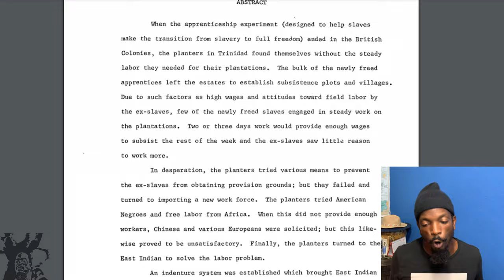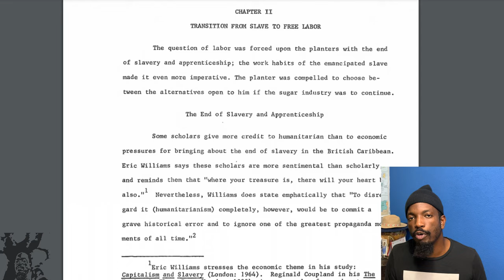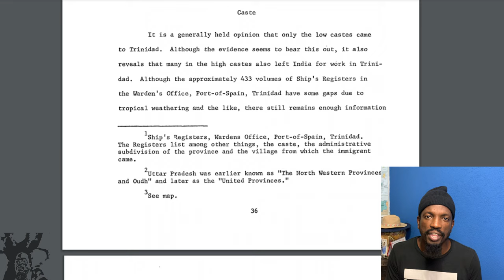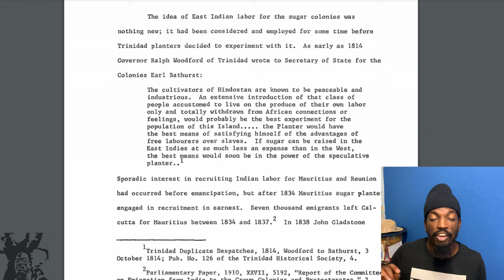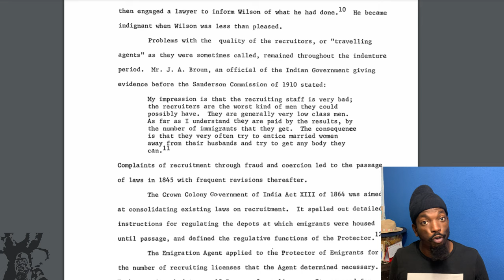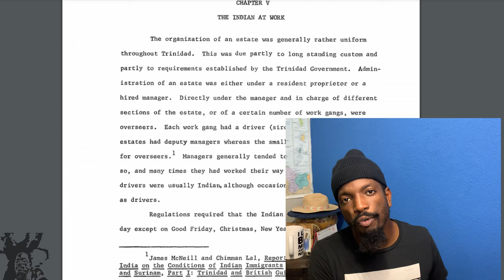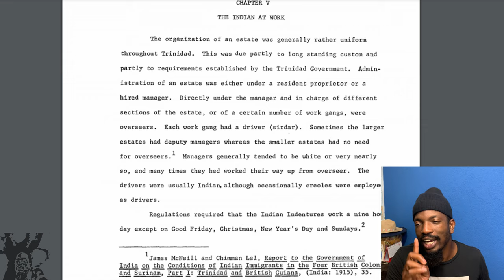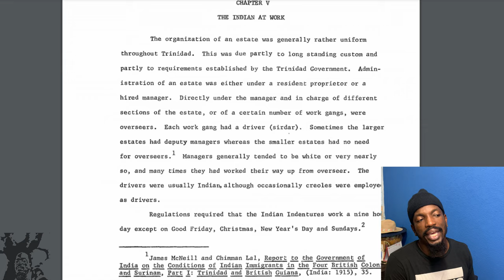Walkthrough Of The HISTORY Of INDENTURESHIP Shows OBVIOUS Origins Of RACIAL TENSIONS In Trinidad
Political discourse in Trinidad and Tobago seems to inevitably devolve into race. Racial tensions are seen throughout the country between the two main races. I go through an academic paper that outlines in detail the history of indentureship in Trinidad and see what lessons we can learn from it--in particular about the origins of the tensions.

Daily contemplations on TikTok: nathan_springer

Commentary, contemplations and discussions with a purposeful attempt to be as objective and truthful as I can.